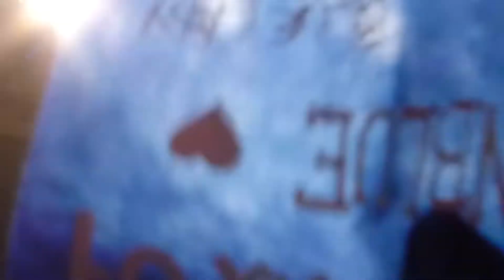CNBLUE Blue Moon World Tour in KL 20130824 - Wave + Talking before Love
Yong Hwa wanted to do the human wave and it was fun!  He tried giving instructions in Malay for left (Keri) and right (Kenan), so cute and at the end, he proudly declared himself the winner when we couldn't follow his beatbox, haha.